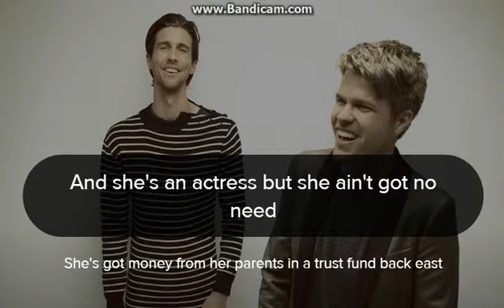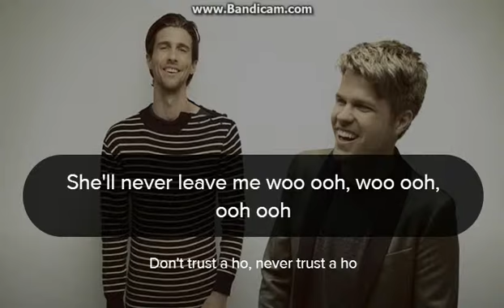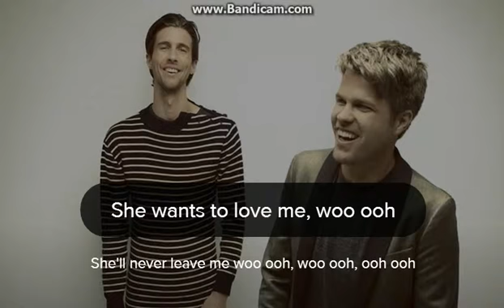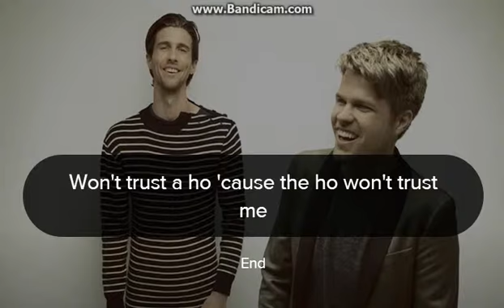Don't Trust Me ~3OH!3 (lyrics)